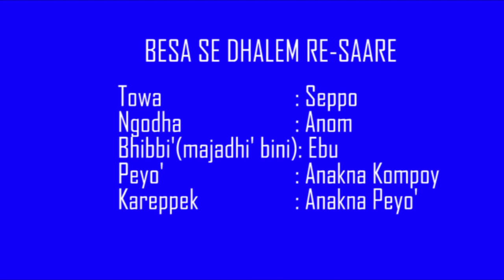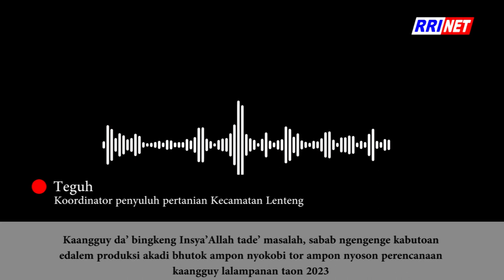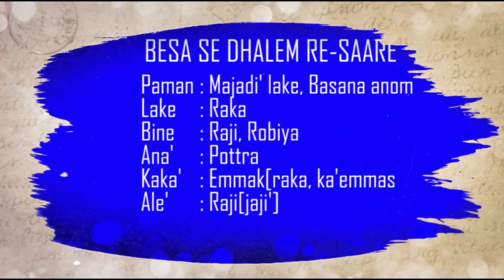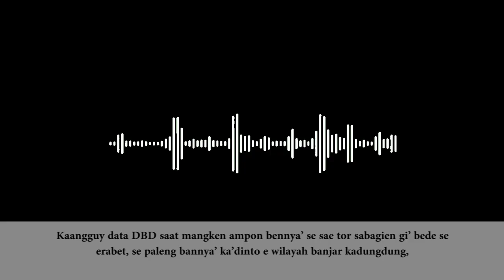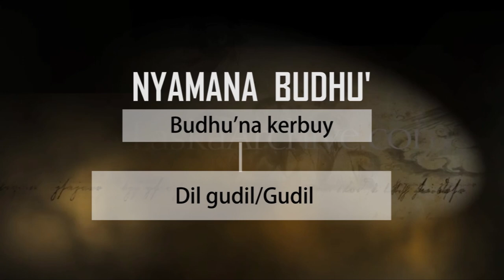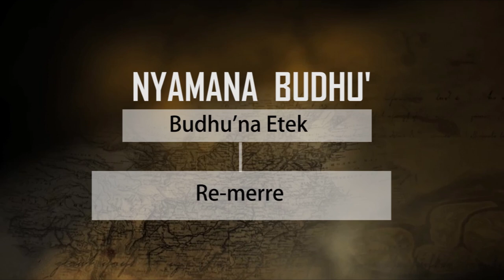Berita Madura 28 FEBRUARI 2023